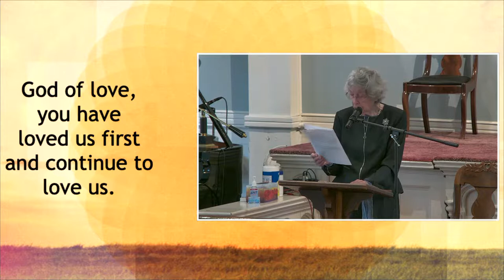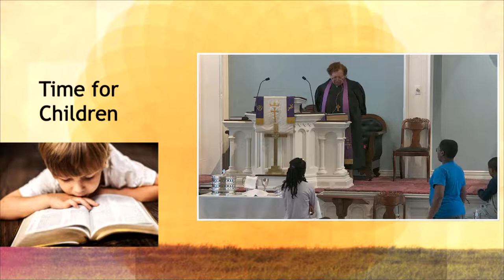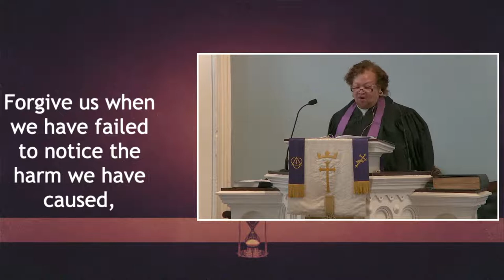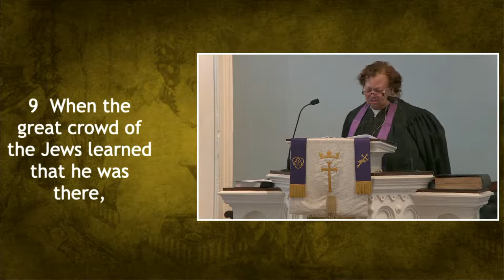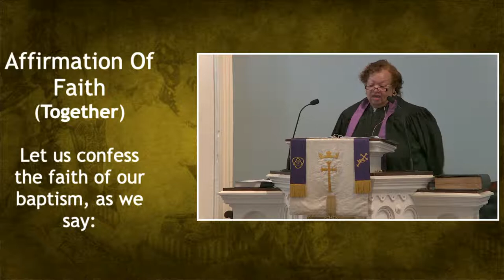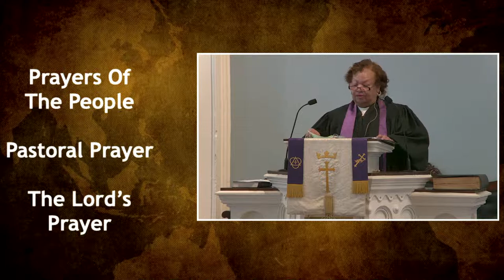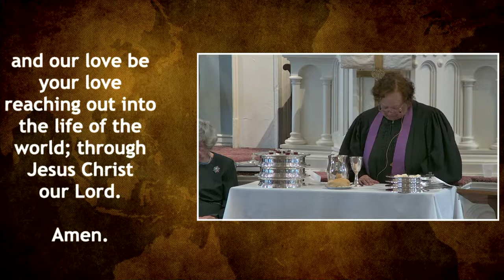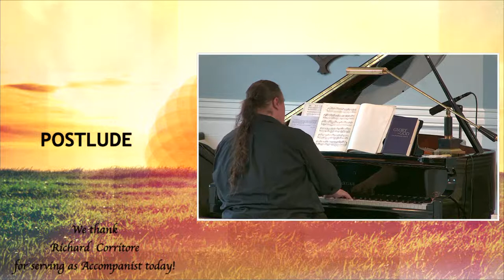Springfield Presbyterian Church Service, 4/3/2022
Parish House and Church Offices